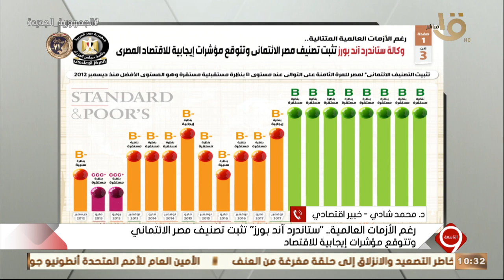"ستاندرد آند بوزر" تثبت تصنيف مصر الائتماني وتوقع مؤشرات إيجابية للاقتصاد.. التفاصيل مع د. محمد شادي